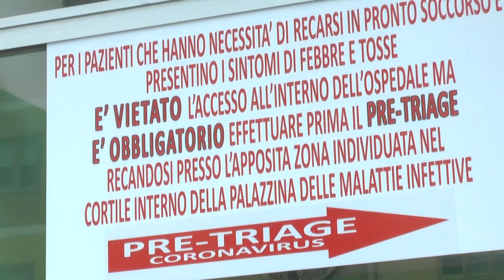intervista al dottor Cosco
Sul Coravirus in Calabria